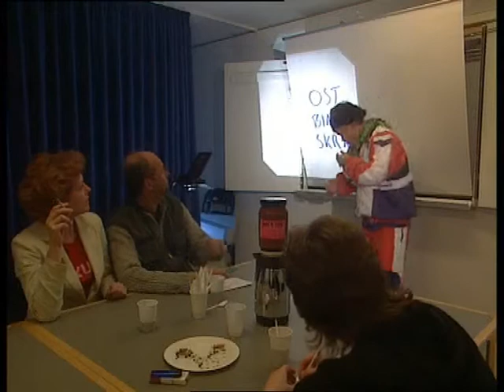Tv Bixen - Rub'n'Talk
Lavet af Banjos Likørstue, som engang blev sendt på DR2